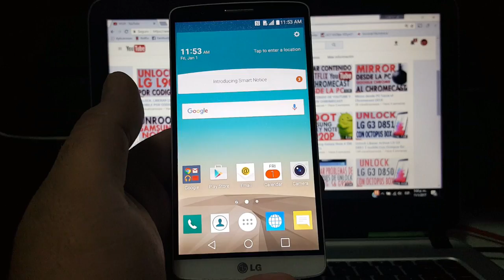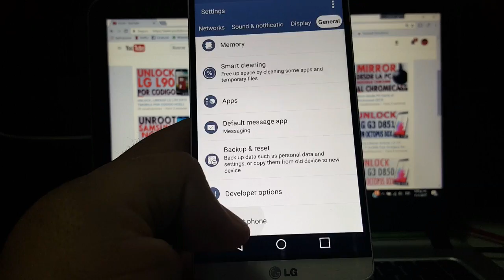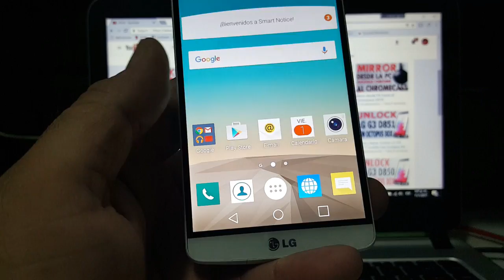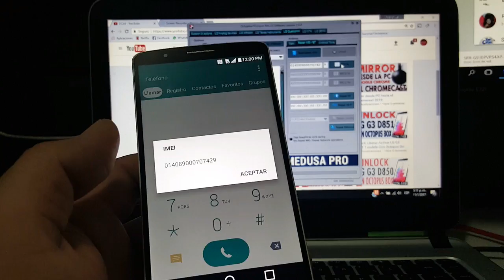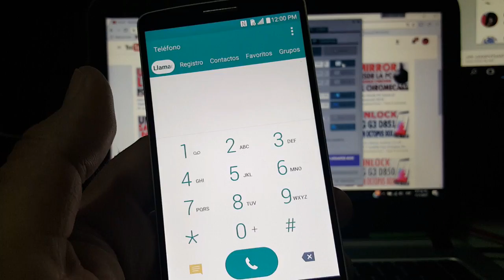REPARAR IMEI, LG G3 D851, T-MOBILE CON OCTOPUS BOX.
Hola amigos.
Hoy les prepare este video de la forma de reparar el IMEI al LG G3 de la compañia T-Mobile, funciona igual con estas versiones. D850, D851, D855.

El procedimiento fue realizado con la Octopus Box.

Pueden encontrarme en mi Facebook!